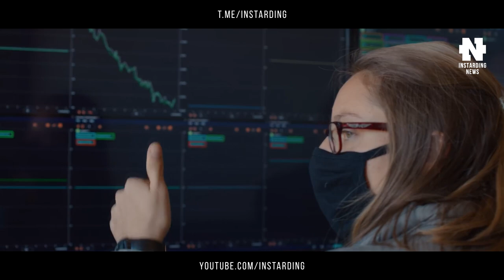Joby Aviation впервые показала свое аэротакси в полете | Hyundai IONIQ 5 со сверхбыстрой зарядкой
👇 Отзывы из закрытого канала!

00:00 - Коротко о главном
00:37 - Презентация Hyundai IONIQ 5
03:07 - Joby Aviation показала электрическое аэротакси в полете
04:21 - Необычные серьги-наушники Nova H1
05:29 - Nreal начнет продажи гарнитуры смешанной реальности
07:23 - Летающие доски для любителей водного экстрима
09:11 - Батискаф Triton Explorer отвезет туристов к обломкам Титаника